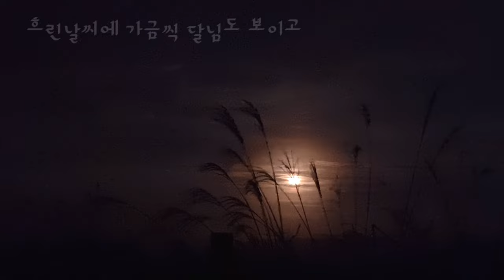민둥산 억새상황 | 민둥산 30분에 오르기 | 민둥산백패킹 | 발구덕마을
2022,9,12일 현재 억새상황
다음주면 만개할것 같다
(발구덕마을에서 정상아래 공터까지 차량으로 이동할수 있으나 현재는 공사중이라서 통제함)
공사에 관계없이 시즌에는 발구덕마을까지 차량 통제를 해서 이동이 어렵습니다 (확인필요)

최단코스 30분에 오르는 코스는 발구덕마을에서  정상까지는 1Km 로 30분이면 오를수 있다
단 절정시기에는 발구덕마을까지 자동차로
가는것은 통제를 할수가 있기에 사전에 확인이 필요하다
보통은 능전주차장에 주차를 하고 걸어서 갈 경우는  발구덕 마을까지 평탄한 임도길로
1:30분정도 소요되고
발구덕마을에서 정상까지는 1km정도지만
경사도가 가파라서 30~40분정도 소요된다